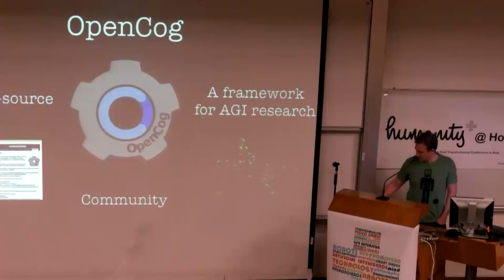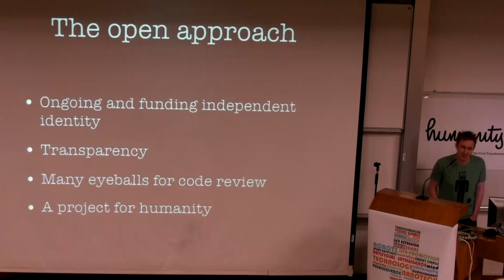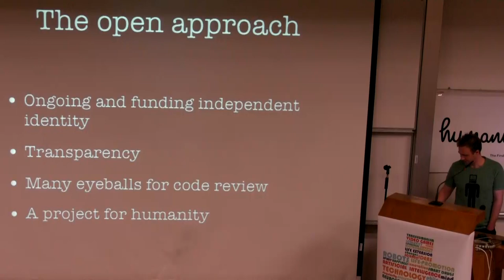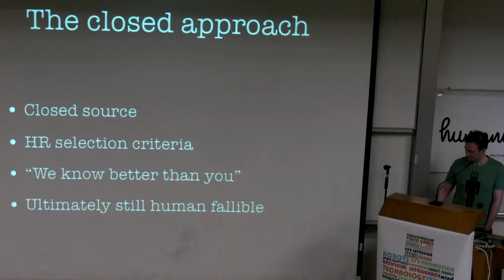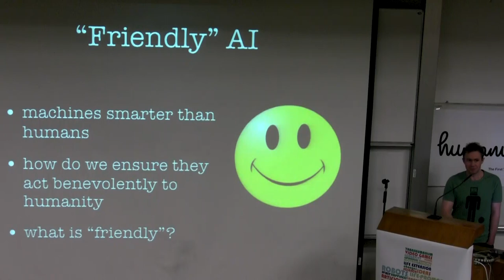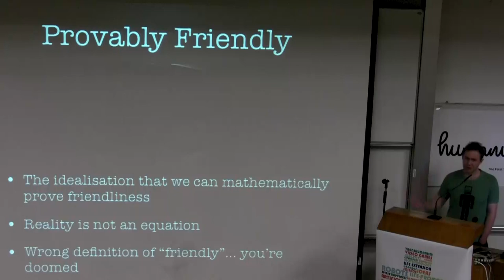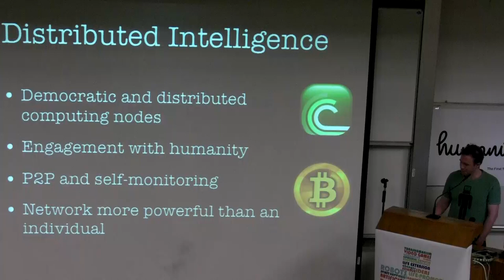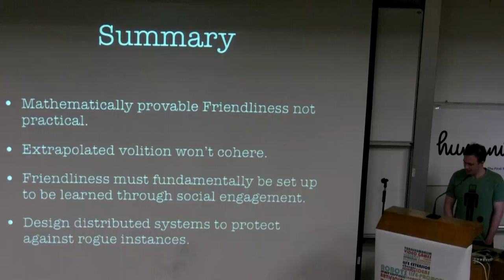Joel Pitt - Is Open-Source the Best Path to Ethical AGI? Humanity+ @Hong Kong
Dr. Joel Pitt is part scientist, part software engineer, and fascinated with artificial intelligence and consciousness. He spends most of his time as a lead developer on the open-source AGI research framework OpenCog, but is involved in ecological modelling, bioinformatics, data visualisation, and assorted other projects too.